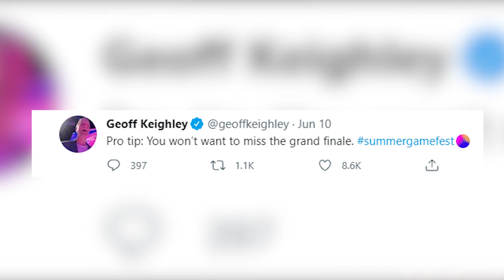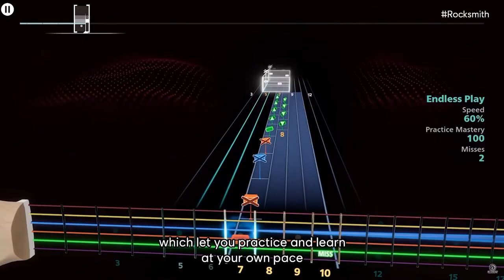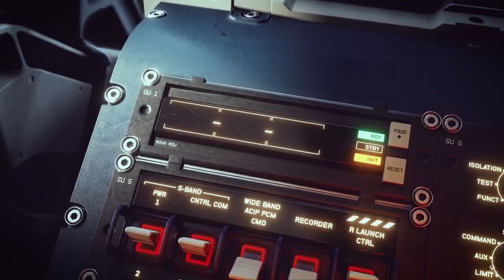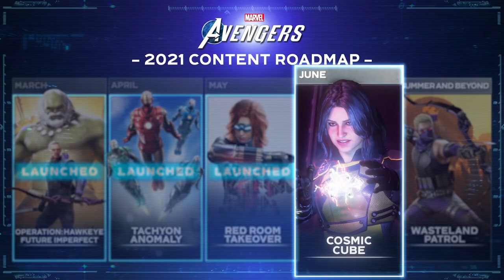WAS e3 GOOD?? E3 2021 React! (Halo, Elden Ring, Final Fantasy, more!) | OwlickWho Gives a Hoot!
E3 2021 had its good moments, and its bad. In this video I go over some of the high points and point out some issues and lows. I highlight games such as Elden Ring, Halo Infinite, The Breath of the Wild Sequel, and more!

OwlickWho Gives a Hoot is a series where I, Alec, react and give thoughts on the latest in Gaming!